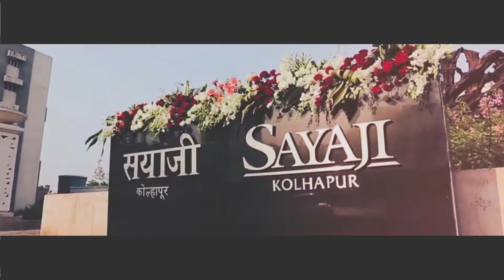Smirk of wedding -Shalvi & Sagar - a prabhanjan dabade film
This is the wedding teaser of the bride shalvi & the groom sagar